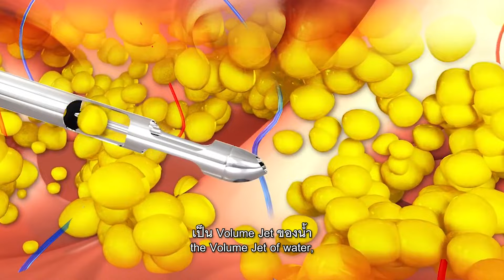การดูดไขมันแบบ High Definition ด้วย body-jet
การดูดไขมันแบบ High Definition ด้วย body-jet อาจารย์นายแพทย์วิษณุ โล่ห์สิริวัฒน์
เทคโนโลยี body-jet® พลังน้ำที่อ่อนโยนในการกำจัดเซลล์ไขมัน หรือดูดไขมัน ด้วยเทคนิคการฉีดพ่นน้ำเป็นรูปแบบพัด (Fan shape) เพื่อแยกชั้นไขมันออกจากเนื้อเยื่อเกี่ยวพัน เส้นประสาทและเส้นเลือด ให้ได้รับผลกระทบที่น้อยที่สุด มีความปลอดภัยสูง
“การสร้าง High Definition ไม่ใช่การลดปริมาณไขมันเท่านั้น ยังเน้นถึงการ Contouring ของการมองเห็นที่มีมิติมากขึ้น และเป็นธรรมชาติที่เหมาะสมกับรูปร่างของแต่ละบุคคล”
โดย อาจารย์ นพ.วิษณุ โล่ห์สิริวัฒน์
ศัลยแพทย์ตกแต่งและเสริมสร้าง ภาควิชาศัลยศาสตร์ คณะแพทยศาสตร์ศิริราชพยาบาล มหาวิทยาลัยมหิดล

👩‍⚕ รายละเอียดเครื่อง body-jet® by Human Med
Technicalbiomed.com/bodyjet-th

✅ กลุ่ม “เคส ศัลยกรรมหน้าอก ยกกระชับ หน้าท้อง ดูดไขมัน by นพ วิษณุ ( หมอบัว )” 👉🏻 [คนไข้มาแชร์เคสต่างๆเอง พูดคุยกันเป็นกลุ่มปิดต้องขอเข้าร่วมกลุ่มก่อนจึงจะดูโพสต์ได้]